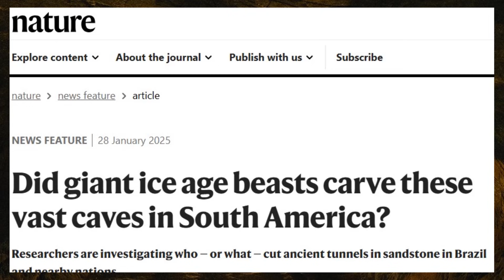Massive Ancient Beasts Dug These Tunnels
Did giant ice age beasts carve these vast caves in South America?